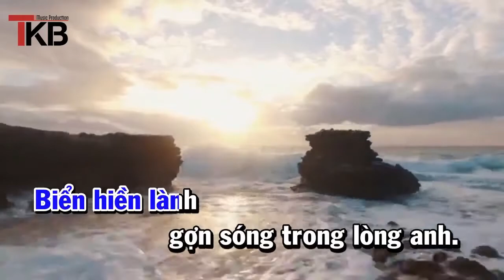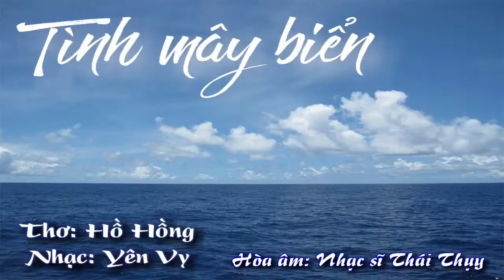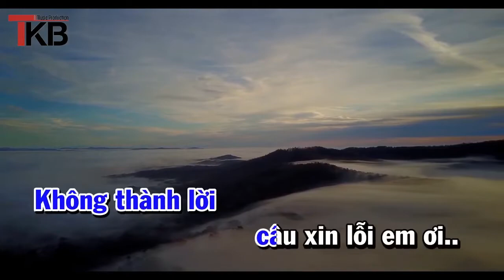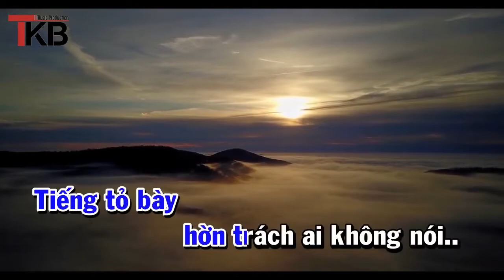TINH MAY BIEN (Karaoke) Hồ Hồng - Yên Vy - Thái Thụy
🎹 TKB Music Production - trung tâm hòa âm phối khí
🎵 Nhạc sĩ Thái Thụy
* Facebook: Nhạc sĩ Thái Thụy